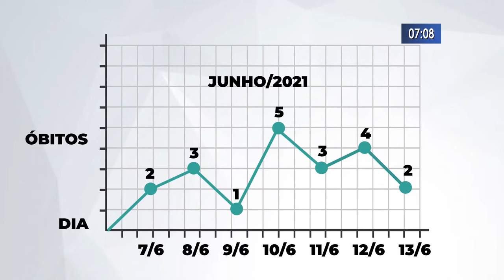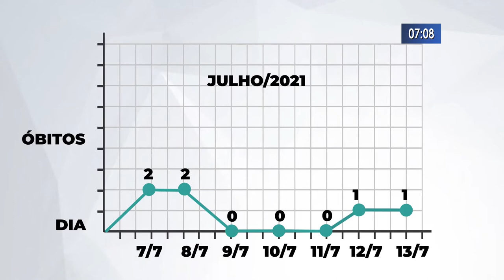Vacinação consegue reduzir mortes por Covid 19 em Três Lagoas